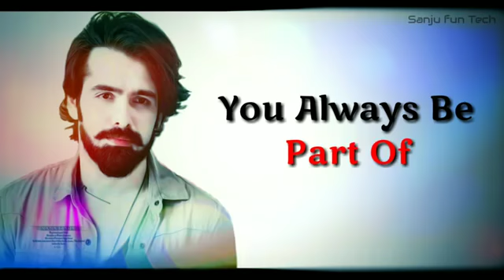6 June 2019